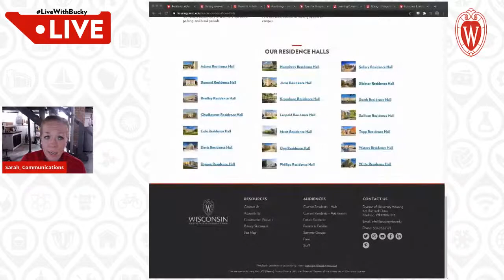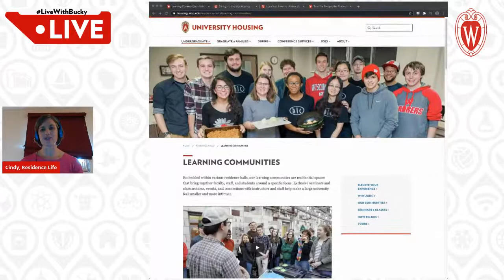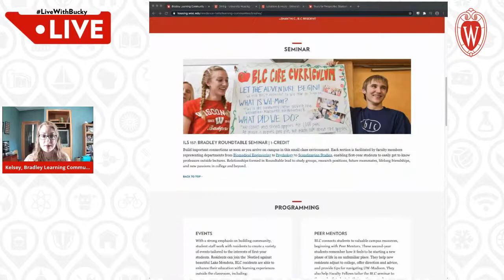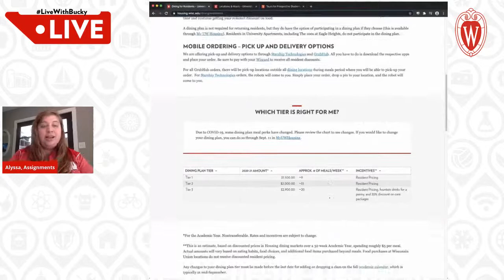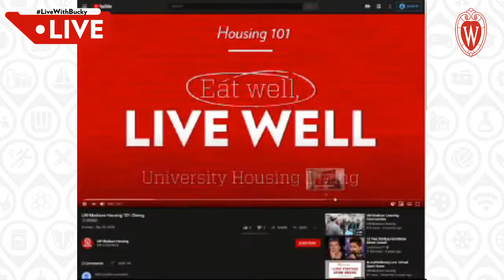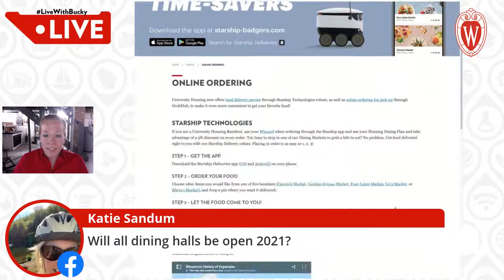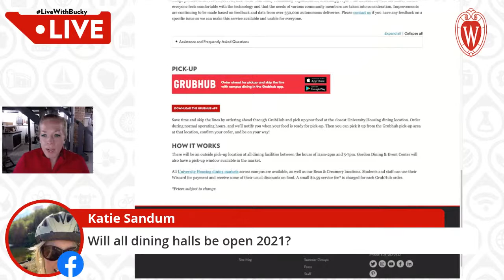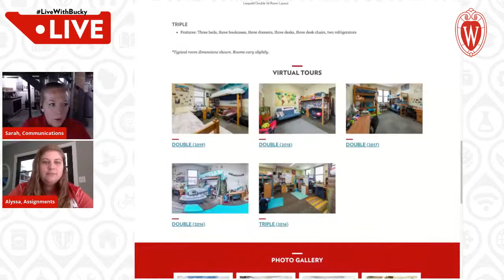LiveWithBucky Live: Virtual Open House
*** Watch live on 10/12 at 2:30 PM CT! Feel free to post questions in the comments prior to the event. ***

Learn about life in University Residence Halls for prospective students entering UW-Madison in fall 2021. Our panel will answer your questions about housing and dining and share why thousands of new Badgers choose to LiveWithBucky in University Housing each year.

A replay of this livestream will be available afterward at: go.wisc.edu/liveWithBuckyLive